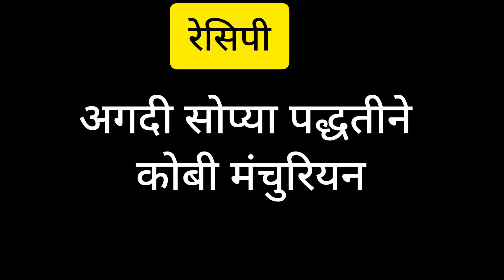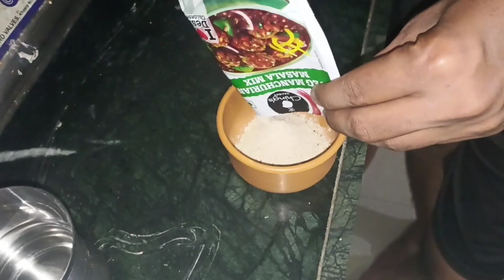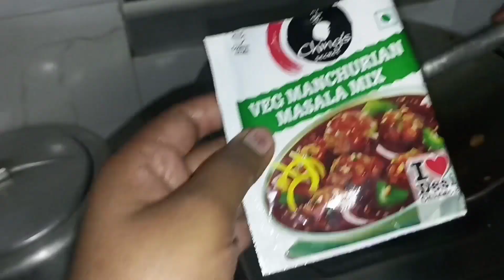कोबी मंचुरियन बनवण्याची सर्वात सोपी रेसिपी😋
Hare Krishna 🌸💙